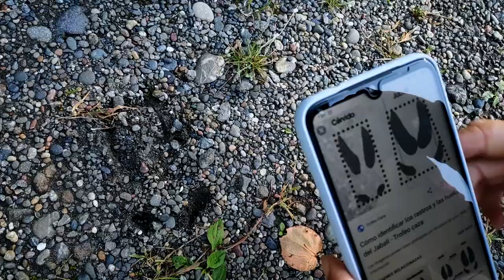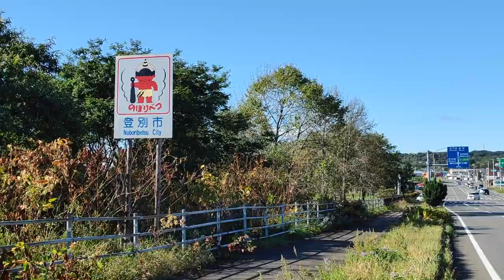🇯🇵Cap.17: Jigokudani, el valle del infierno | Saboreando Japón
Llegamos a uno de los parajes que más nos han gustado en este viaje, el valle del infierno. ¿Por qué lo llamarán así?